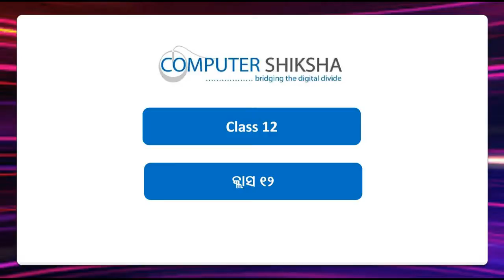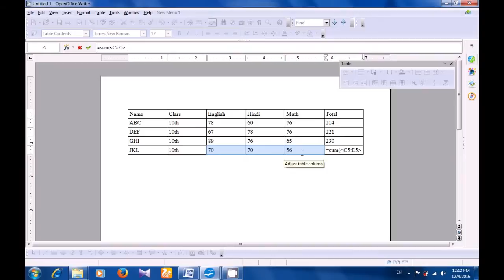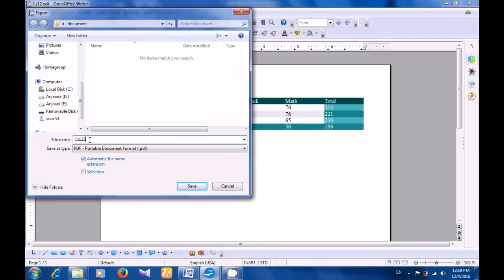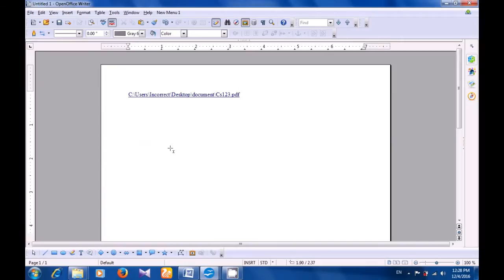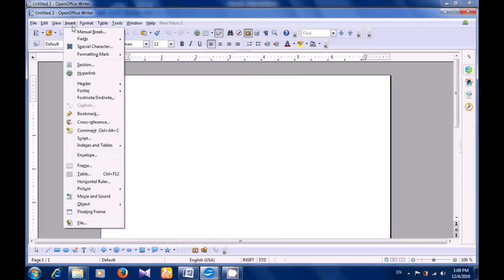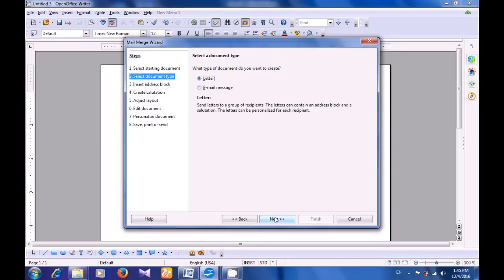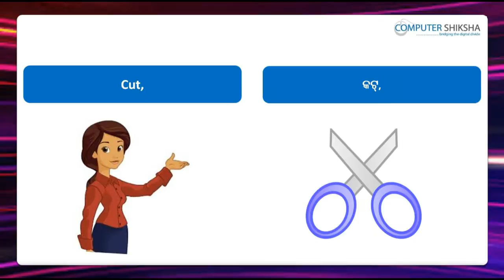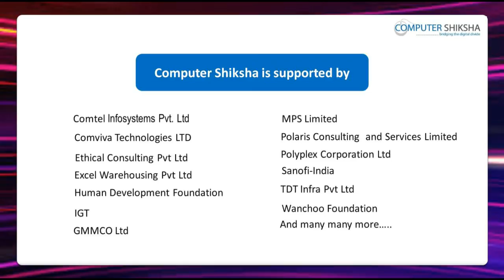Class 12 Practical Writer 3 - Learn computers - Computer Education Online & Free (In Oriya)